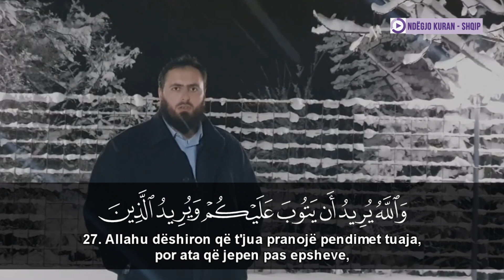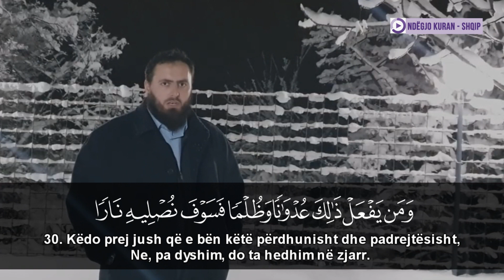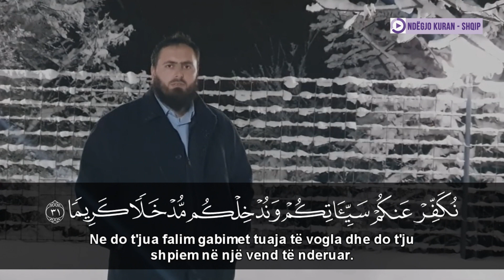Surja En-Nisa (26:31) - Hfz. Llokman Arif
Recitimi i disa Ajeteve nga Sur.EN-NISA (26_31) në Fshatin e epër Gërçec 01_04_2020 hfz. Llokman Arif

SHPËRNDAJENI që të përfitojnë edhe të tjerët!

Kurani Shqip arabisht, Kurani shqip, Ndegjo Kuran - Shqip.